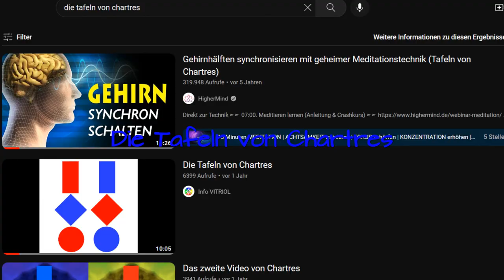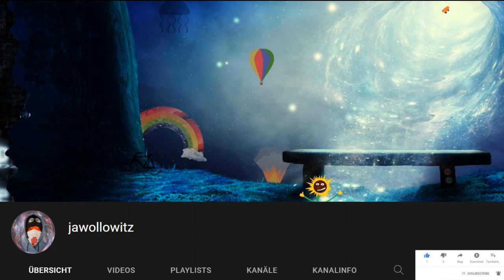Die 7 besten Meditation Formen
0:00-0:09 Einleitung
0:09-0:19 Die Tafeln von Chartres
0:19-0:28 Achtsamkeits Meditation
0:28-0:40 Transzendale Meditation
0:40-0:49 Loving Kindness Meditation
0:49-1:03 Vipassana Meditation
1:03-1:14 Zen Meditation
1:14-1:28 Yoga Meditation
1:28-1:47 Endcard